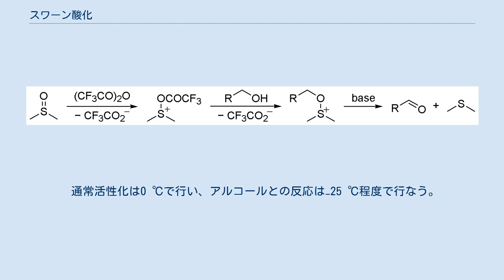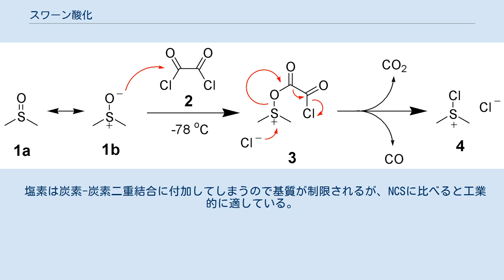スワーン酸化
スワーン酸化（スワーンさんか、Swern oxidation）はジメチルスルホキシドを酸化剤とするアルコールの酸化反応のことである。
 中でも特に塩化オキサリルを活性化剤として使用する方法を指す。
 ジメチルスルホキシドはアリル位またはベンジル位のアルコールを還流条件下で酸化してカルボニル化合物へと変換する。
 この反応はアルコールがジメチルスルホキシドの硫黄原子に求核付加反応してアルコキシスルホニウム塩を生成した後、ジメチルスルフィドが脱離することでカルボニル化合物となる機構で進行する。
 ジメチルスルホキシドの硫黄原子はそれほど反応に活性ではないため、最初の段階の求核付加反応は極めて進行しにくい。
 しかしジメチルスルホキシドをより活性なスルホニウム塩へと変換するような活性化剤を添加することで、より温和な条件でこの反応を進行させることができるようになる。
 用いる活性化剤によっていくつかのバリエーションが存在する。
 環境汚染の原因となりやすい重金属を使用しない酸化反応のため比較的グリーンサスティナブルな酸化反応であるとされている。
 しかし、腐ったキャベツのような強い臭気を持つジメチルスルフィドが副生し悪臭公害の原因となりかねないため反応物の処理には細心の注意が必要である。
 この点を改善するためにジメチルスルホキシドの代用としてドデシルメチルスルホキシドを使用する方法が発表されている。
 また、下の反応式にもある通り、この反応では一酸化炭素・二酸化炭素が副生成物として発生する。
このため反応は必ずドラフト内で行い、吸入しないよう気を配る必要がある。
 1978年にD. Swernらによって発表された方法であり、ジメチルスルホキシドを酸化剤とする反応の中でも標準的な方法となっている。
 通常、スワーン酸化といえばこの方法を指す。
 ジメチルスルホキシド1をまず塩化オキサリル2と反応させて塩化クロロジメチルスルホニウム4を発生させる。
 次にアルコール5を添加すると塩化クロロジメチルスルホニウム4と反応してアルコキシスルホニウム塩6が生成する。
 最後にトリエチルアミンなどの塩基を加えるとカルボニル化合物8とジメチルスルフィドが生成する。
 塩化クロロジメチルスルホニウム4は−20 ℃程度になると急速に分解するため、この反応は通常ジクロロメタンを溶媒として−60 ℃程度で行う。
 −60 ℃でジクロロメタンに溶解しない物質については過剰量のジメチルスルホキシドと塩化オキサリルを使用して−10 ℃程度で反応させる。
 1974年にD. Swernらによって発表された方法で、こちらがスワーン酸化の大元の方法になる。
 ジメチルスルホキシドが無水トリフルオロ酢酸によりトリフルオロアセチル化され、トリフルオロアセチルジメチルスルホニウム塩となった後、アルコールと反応してアルコキシスルホニウム塩となる。
 この方法においてはアルコキシスルホニウム塩の安定性に基質によって差があるため反応温度のコントロールが重要となる。
 アリルアルコール、ベンジルアルコールにおいてはアルコキシスルホニウム塩が不安定であり、−30 ℃以上ではプメラー転位を起こしてメチルチオメチルエーテルに変化してしまう。
そのため、カルボニル基を得るためには−60 ℃のまま最後まで反応させる必要がある。
 一方、その他のアルコールではアルコキシスルホニウム塩は一旦形成されてしまえば室温でもかなり安定であるので、−60 ℃でアルコキシスルホニウム塩の形成を行なった後、室温まで昇温してから塩基を加える方が収率が向上する。
 プメラー転位は立体的に空いているアルコールの方が起こりやすいため、この方法は立体的にかさ高いアルコールの酸化に適している。
 ジメチルスルフィドを酸化的に活性化してスルホニウム塩を調製し、アルコールの酸化に使用する方法が知られており、キム-コーリー (Kim-Corey) 法と呼ばれている。
 1972年にイライアス・コーリーとC. U. Kimによって報告された。
 活性化剤としてはN-クロロスクシンイミド (NCS) や塩素を使用する。
 通常活性化は0 ℃で行い、アルコールとの反応は−25 ℃程度で行なう。
 塩素は炭素-炭素二重結合に付加してしまうので基質が制限されるが、NCSに比べると工業的に適している。